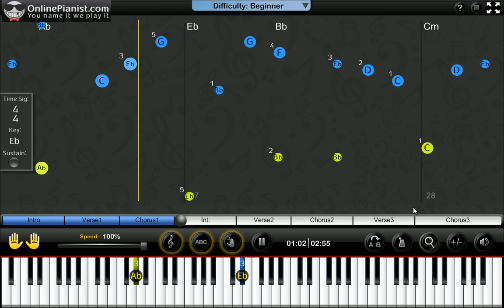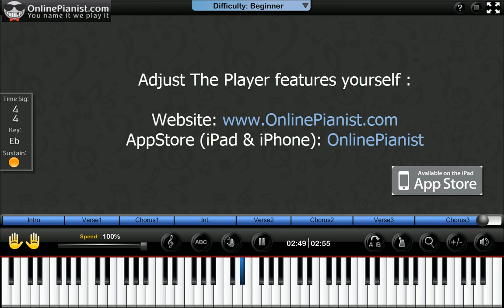Bryan Adams - Here I Am - Piano Tutorial & Sheets (Easy Version)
Learn how to play Here I Am by Bryan Adams on the piano with the only animated piano tutorial online!

For the full piano lesson with personal adjustment of the player's features